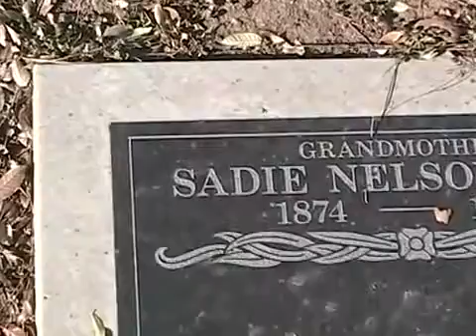Late Night Gaming with Sadie 05 Resident Evil 4